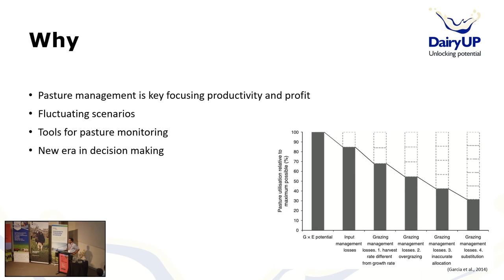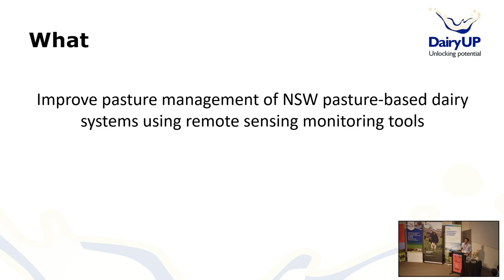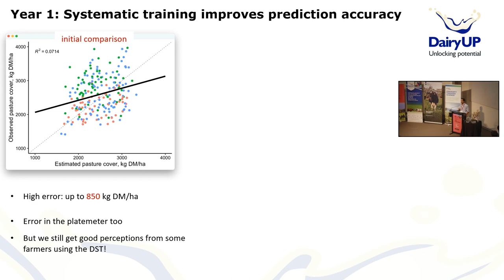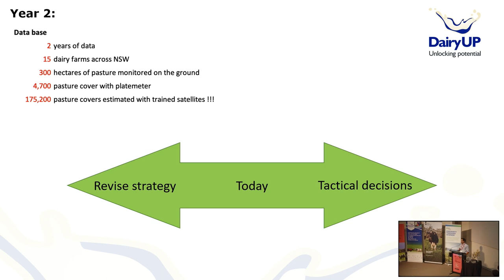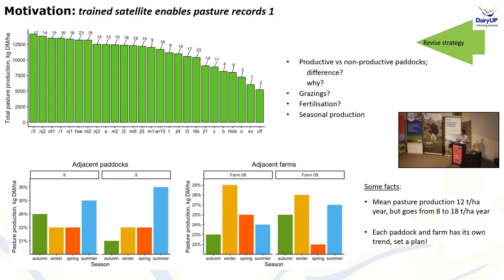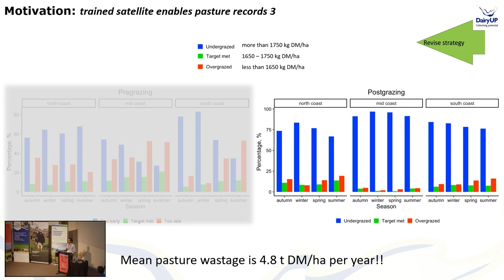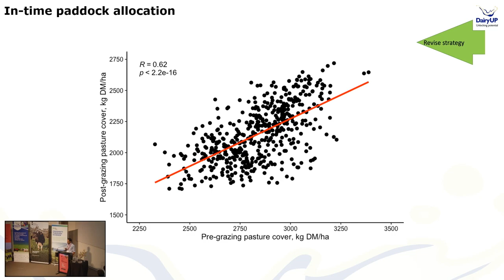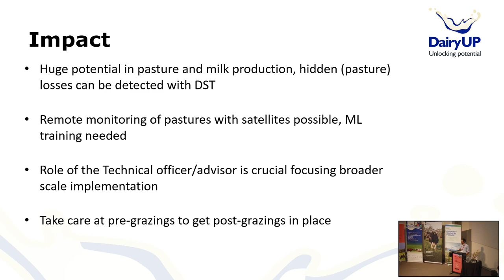2023 DRF Symposium - Dr Martin Correa Luna: Unlocking the potential of Kikuyu-basked pastures.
Dr Martin Correa Luna (Sydney University - P1a Project Leader)

Unlocking the potential of Kikuyu-based pastures through remote management- Martin presents the latest results from Dairy UP monitoring of 15 pasture-based dairy farms in NSW and the application of  satellite-derived imagery to improve productivity and  profitability.